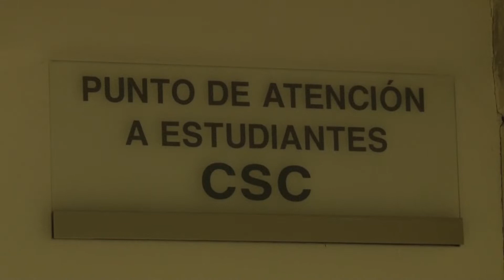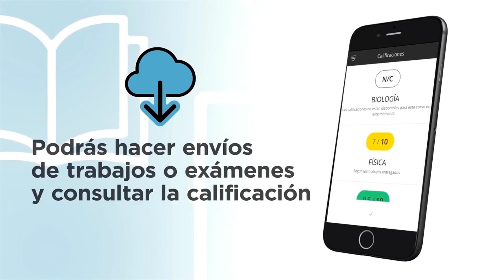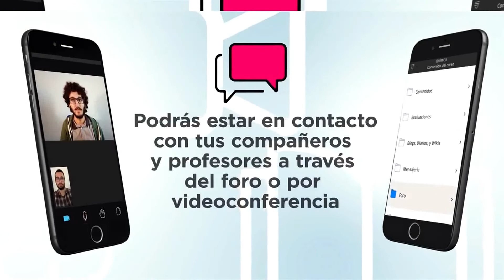Servicios para estudiantes 2019